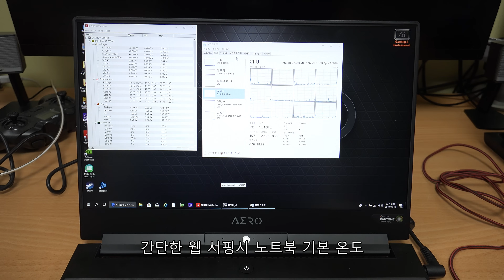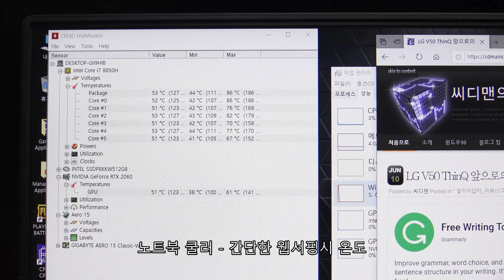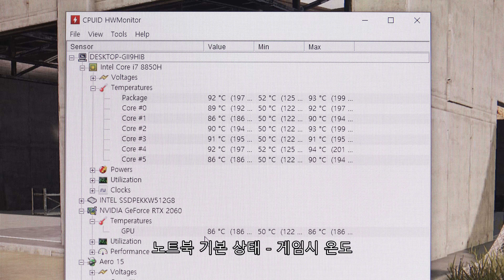[자막] 노트북 쿨러 정말 필요할까? 고성능 노트북에서 놀라운 결과가!? (Do you really need a laptop cooler?) 4K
노트북 쿨러를 쓰시는 분들이 많을텐데요. 노트북 쿨러가 정말 필요할까요? 노트북 쿨러가 큰 의미가 없을 수 도 있다고 예전에 제가 이미 블로그에 글을 올린적이 있습니다. 그 후에도 노트북 쿨러는 꾸준히 나오고 있는데요. 노트북 쿨러를 실제로 고사양 노트북에서 사용시 발열이 얼마나 제어가 되는지 테스트를 해서 보여드리고 싶었습니다. 그래서 영상을 만들어 봤습니다.

이 영상에 사용된 노트북 쿨러 뿐만 아니라 모든 노트북 쿨러에 대해서 이야기를 한 것으로 특정 제품을 비난할 의도는 없습니다.

I'm sure many of you use a laptop cooler. Do you really need a laptop cooler? I've already posted on my blog that notebook coolers may not mean much. Even after that, there's a steady stream of notebook coolers. I wanted to test and show you how much heat you have in high-end laptops. So I made a video.

I don't mean to criticize a particular product for talking about not only the notebook cooler used in this image, but all notebook coolers.